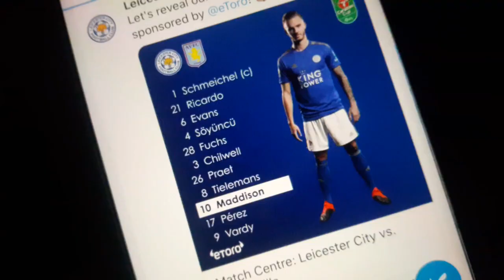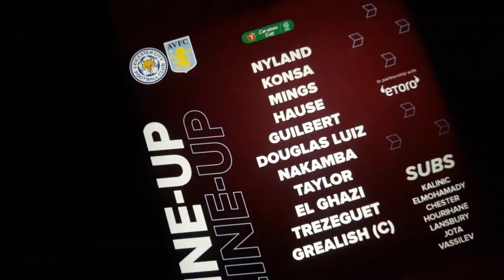LEICESTER CITY 1-1 ASTON VILLA - SCENES AS KELECHI IHEANACHO GIVES LEICESTER A DRAW! | MATCHDAY VLOG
SO TODAY GUYS ASTON VILLA TRAVELLED TO THE KING POWER STADIUM TO TAKE ON LEICESTER IN THE FIRST LEG OF THE CARABAO CUP SEMI FINALS! IT FINISHED LEICESTER CITY 1-1 ASTON VILLA! IT WAS A DISAPPOINTING RESULT FOR FOXES GOING INTO THE SECOND LEG AT VILLA PARK! BOTH MANAGERS NAMED VERY STRONG SIDES AND IT WAS A VERY CLOSE GAME! BUT FREDERIC GUILBERT GAVE ASTON VILLA THE LEAD IN THE FIRST HALF AND THE TRAVELLING ASTON VILLA FANS WENT CRAZY! BUT LEICESTER CAME OUT FIGHTING IN THE SECOND HALF, KELECHI IHEANACHO WAS INTRODUCED AND A FEW MINUTES  LATER SCORED TO MAKE IT LEICESTER 1-1 ASTON VILLA AND THE GAME ENDED ALL SQUARE! HOPEFULLY WE CAN GET A GOOD RESULT AT VILLA PARK IN THE SECOND LEG AND HOPEFULLY WE CAN GET TO WEMBLEY! COME ON LEICESTER!

MAKE SURE YOU TURN ON MY CHANNEL POST NOTIFICATIONS SO YOU NEVER MISS A VIDEO!

TEAM SPORTSA!